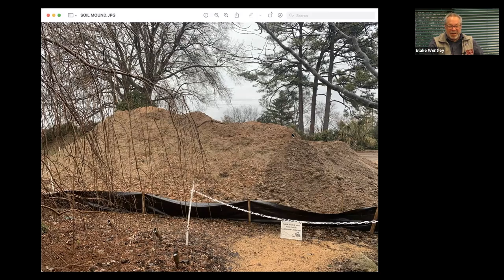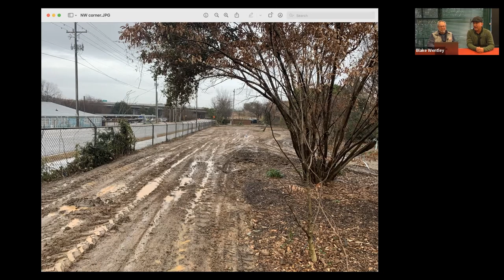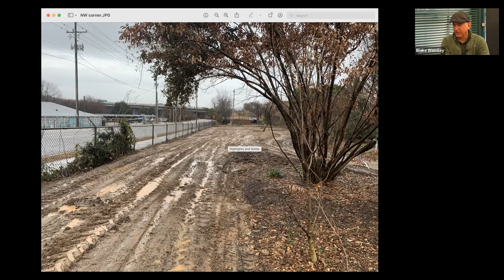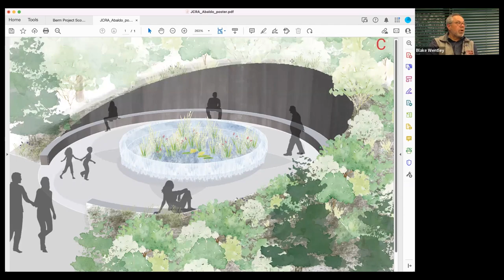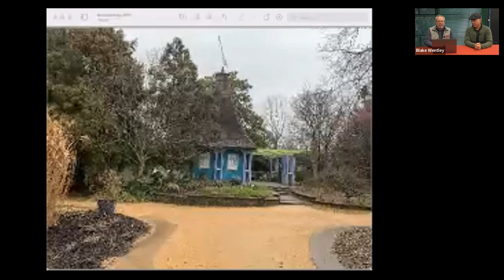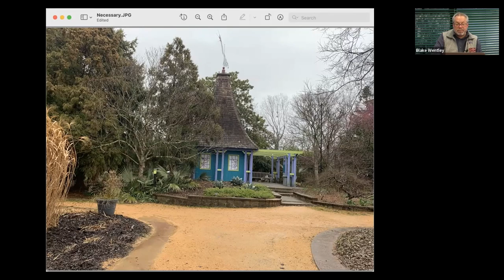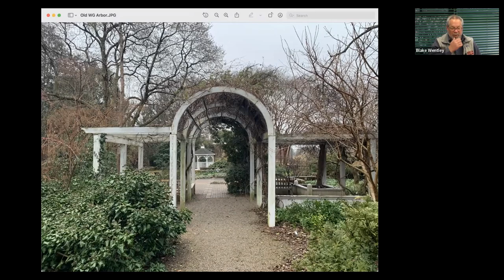Gardening Conversations - "Plants & Plans for the JCRA"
Presented by Mark Weathington, Arboretum Director, and Greg Paige, Director of Horticulture, JC Raulston Arboretum on January 25, 2023.

New gardens mean some older gardens must go. Visitors or passers-by will notice BIG CHANGES along the north edge of the JCRA as we create new and exciting spaces for new and exciting plants. We will be creating a bit of a mess in the short term but it will be well worth the disruption before long. If you 'd like to know more, put January 25 on your calendar when Greg Paige our new Director of Horticulture and Director Mark Weathington will have a talk about the many improvements we plan to make in the next 12 to 18 months.

This program was originally streamed live online. Tune into our midweek program live on Zoom, Wednesdays at 3:00pm eastern time.